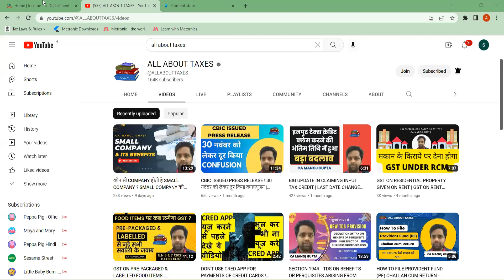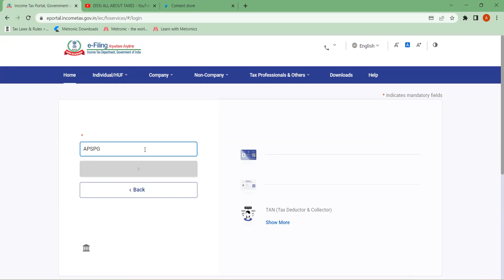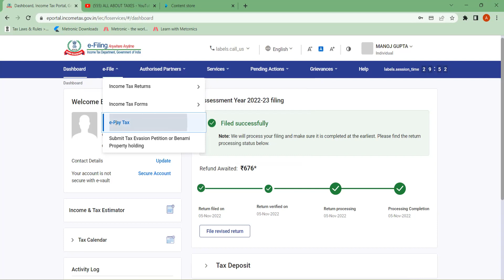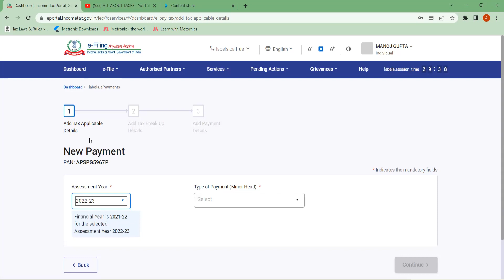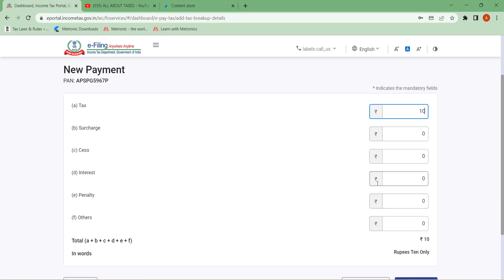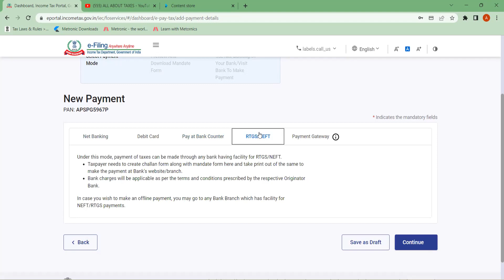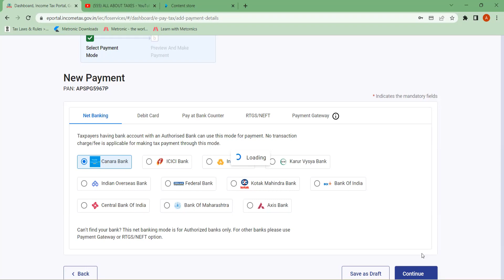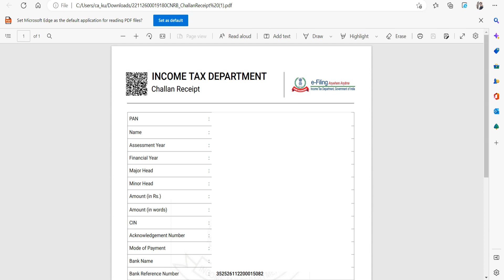HOW TO PAY INCOME TAX ONLINE | इनकम टैक्स भुगतान का नया तरीका | INCOME TAX PAYMENT NEW PROCEDURE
In this video we have discussed how to pay income tax in new procedure through new income tax portal.

how to pay income tax online
how to pay income tax online challan 280
self assessment tax payment online
tax payment online
how to pay itr tax online
how to pay income tax challan online
income tax challan online payment
how to pay self assessment tax online
how to pay tax online
income tax payment online
how to pay income tax online by debit card
how to pay income tax online by credit card
how to pay income tax online for salaried employee
how to pay income tax online for government employees
how to pay income tax for share trading